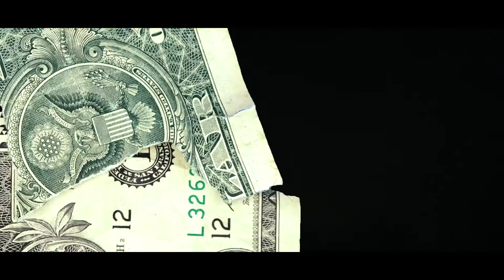Persona - SEGA (Dir.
Vela Premieres:

Persona by Artist 3200SEGA

VelaMadeIt